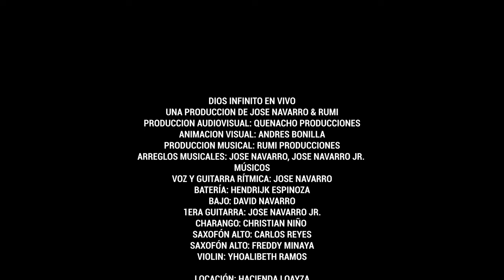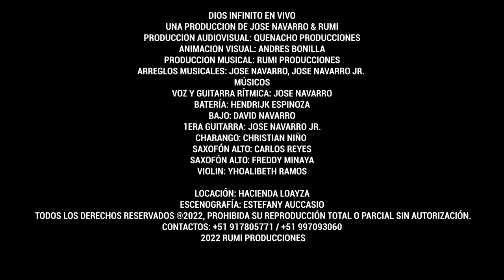JOSE NAVARRO & RUMI - DIOS INFINITO EN VIVO (TUNANTADAS CRISTIANAS)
Producción Musical: Rumi Producciones
Producción Audiovisual: Quenacho Producciones
Tracklist:
00:00 Dios Infinito
06:26 No me desampares
10:58 No sé vivir sin tu presencia
16:17 Mi Socorro
Official music video by José Navarro & Rumi performing